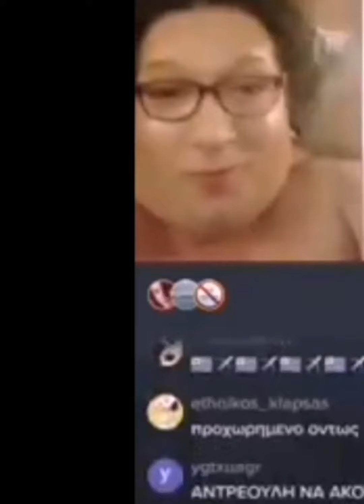Δε Γουστάρουνε τους Γκέι αλλά τρων όλοι Μιλφειγ (Ερμηνεία 2022)